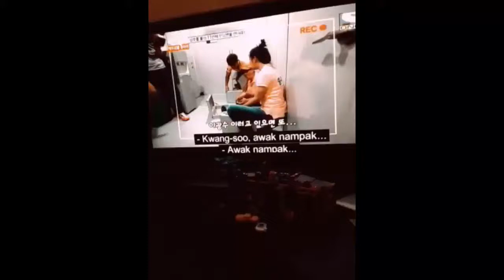Nora Danish: Finally Ji Hiyo!!